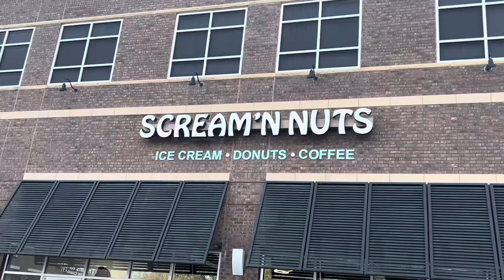Scream'n Nuts | Best donuts around me | Dunkin Donuts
We are the neighborhood small batch creamery and donuttery specializing in artisan ice cream, donuts and locally roasted coffee.

I scream, you scream, we all scream for ice cream – and donuts!

Scream’n Nuts knows that ice cream and donuts go together like, well, ice cream and donuts, and they combine the two in so many innovative ways. There are donut shakes, donut ice cream sandwiches and donut bread pudding.

The piece de resistance, though, just may be the donut cone. Not only does it hold artisan ice cream in flavors like Charcoal and Lavender Violet (with a signature donut cherry on top, of course) but it guarantees you still have a homemade donut to look forward to after the last lick.

Location
5950 Northpoint Parkway Suite 129

Alpharetta, Georgia, GA 30022